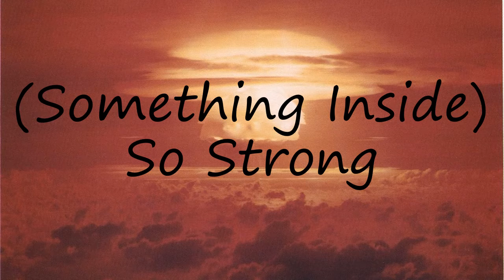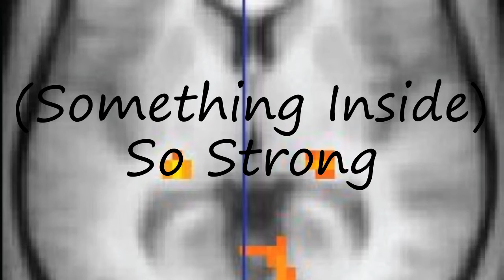How to pronounce (Something Inside) So Strong?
How to pronounce (Something Inside) So Strong? say (Something Inside) So Strong! How to say (Something Inside) So Strong. How to pronounce (Something Inside) So Strong correctly.  Learn the pronounciation (Something Inside) So Strong! Expand your vocabulary, learn (Something Inside) So Strong word. Use this free pronunciation guide to practice words at a time. Learn for free. Thank you for viewing, please like or subscribe! hoe om te sê, si të thuash, እንዴት እንደሚናገር, wie sagt man, comment dire, come dire, como dizer, как сказать, nasıl denir, cómo decir, 怎么说,